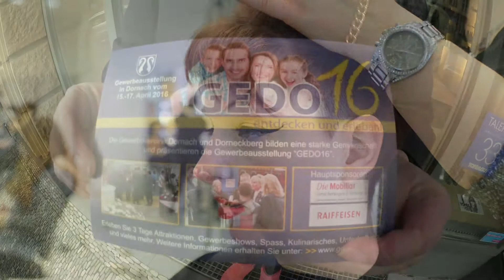Noch 40 Tage bis zur GEDO 2016 in Dornach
putzArt Werbe Film zur GEDO 2016 in Dornach